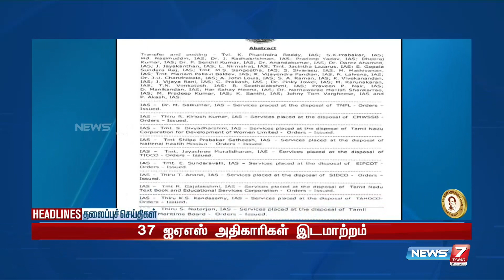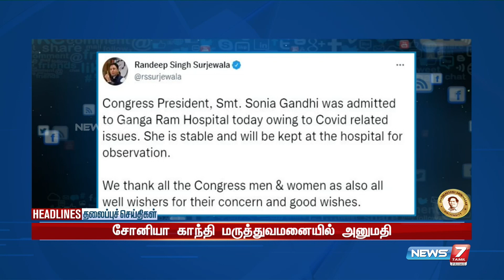Morning Headlines | 13.06.2022 | இன்றைய தலைப்புச் செய்திகள் | News7 Tamil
Morning Headlines | 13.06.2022 | இன்றைய தலைப்புச் செய்திகள் | News7 Tamil#news7tamilprime